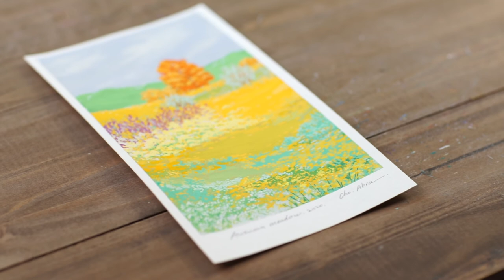VLOG Autumn Meadow II_ Fall Landscape/ 가을들판 그리기 II/ Autumn painting _Gouache painting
This is Autumn Meadow II, second edition from the previous painting.
Beautiful autumn landscape painting with Gouache.
I hope you enjoying it, Autumn Meadow II.

✨Supplies

Paper: Canson Watercolor, 7 in x 10 in, 140lb
Paint: Holbein acrylic gouache
Brush: Eboot detailed paint brushes, Winsor & Newton Cotman brushes

✨Music

Frédéric Chopin-Prelude in E-Minor (op.28 no. 4)